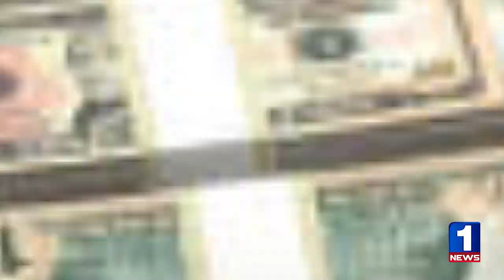The Most Expensive Mariage of Asia | Mukesh Ambani